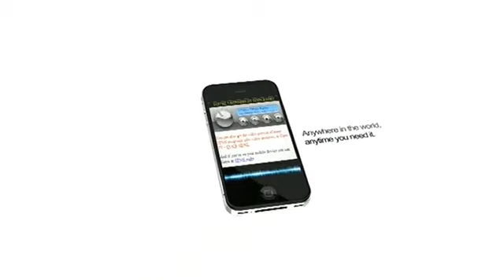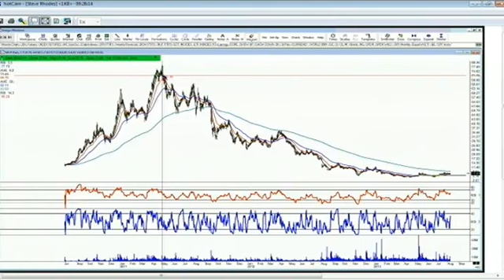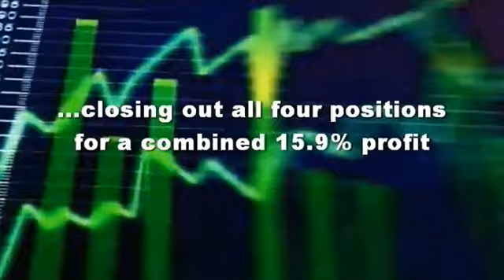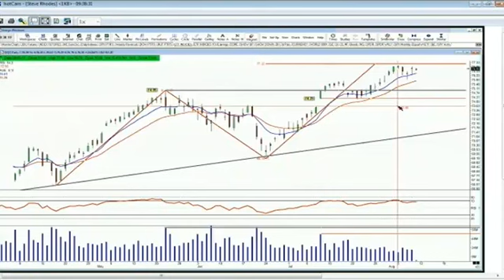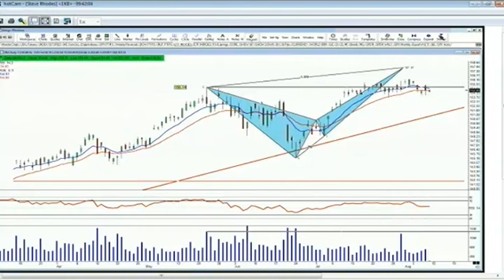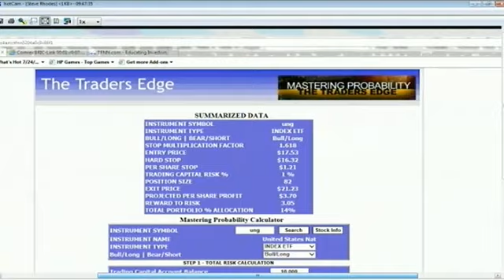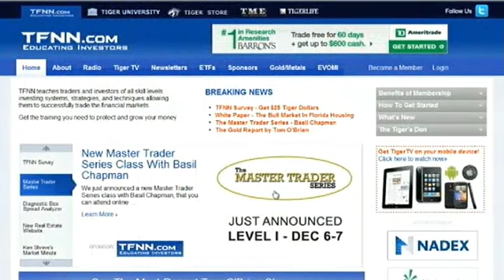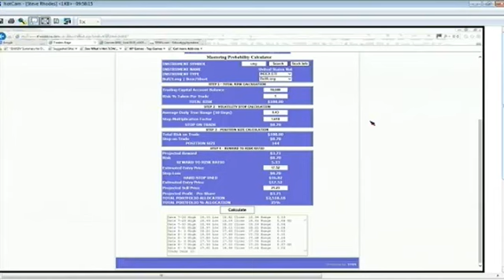Aug 9th Traders Edge with host Steve Rhodes on TFNN 2013